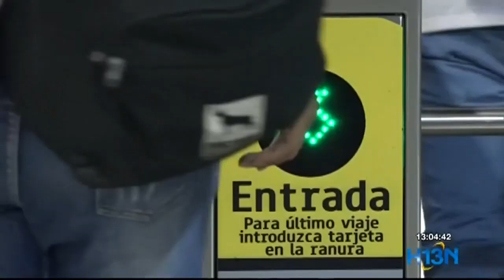Sube Soat, tiquetes aéreos y pasajes para el 2023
Haga cuentas y prepárese para el aumento de los tiquetes aéreos, el Soat y los pasajes el próximo año.

Desde el primero de enero inician los aumentos a los diferentes productos y servicios en el país.

Soat, tiquetes aéreos y pasajes ya tienen proyecciones para el próximo año.